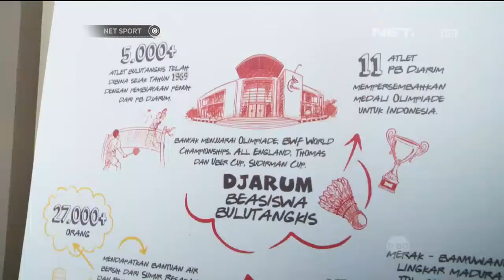Owi dan Butet Diarak Keliling Kota Kudus